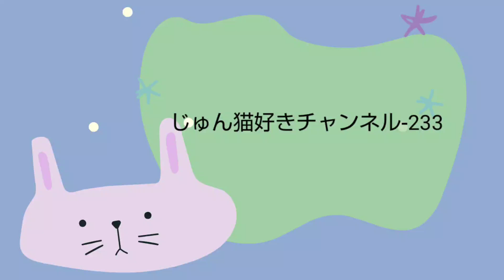【泳げシロクマくん】八景島シーパラダイス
じゅん猫好きチャンネル-233

八景島シーパラダイスのシロクマくん🐻‍❄️

泳ぎめちゃめちゃ上手やん(笑)